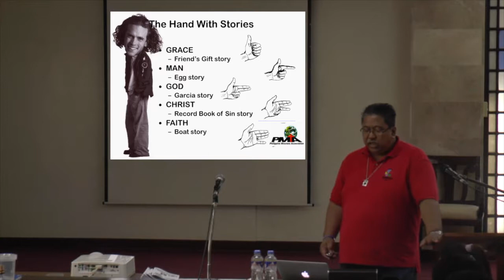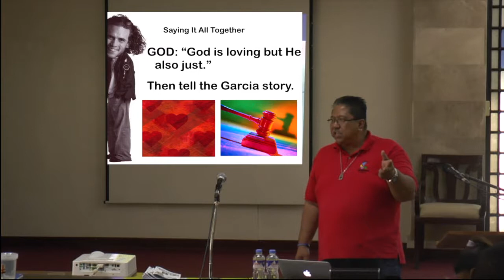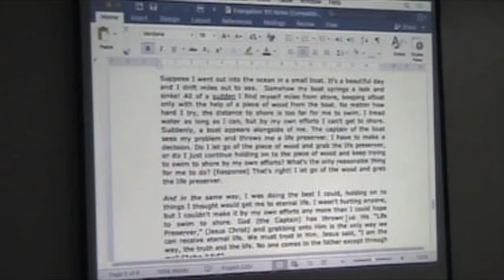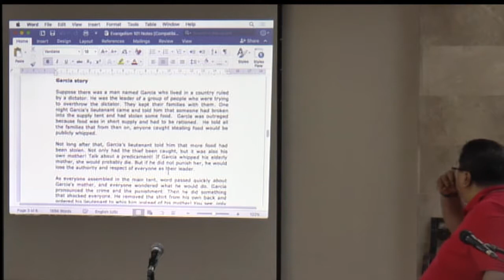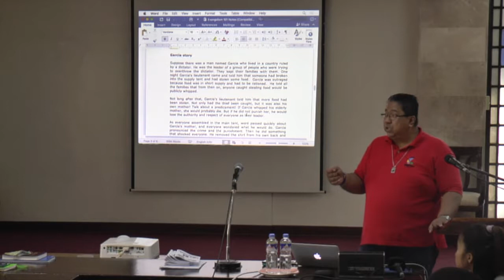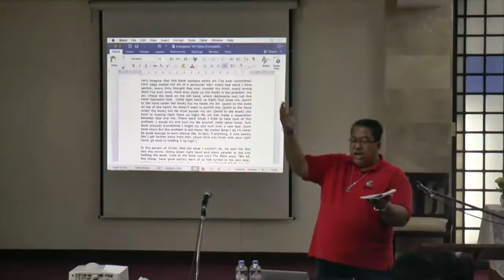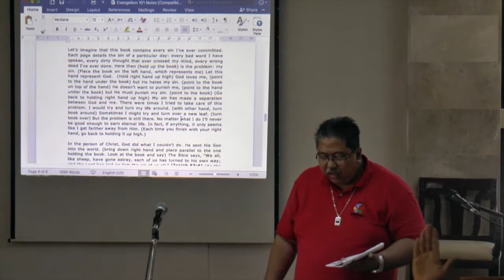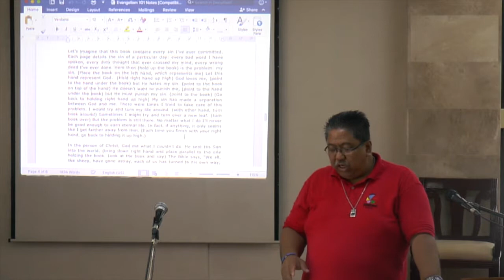Frontiers A13 OFW Evangelism Strategy Using Stories